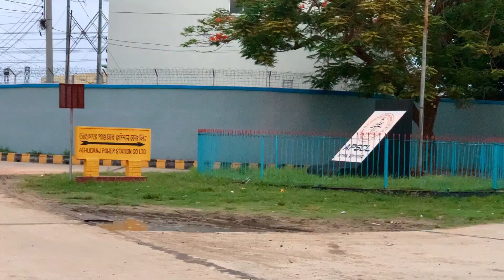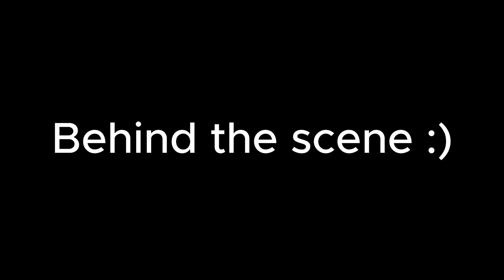मेरी पत्नी का घर आशुगंज, बी.बरिया में घूम रहा हूँ | बंगाली व्लॉगर हिंदी बोल रहा है 😅🙄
*Title: Exploring Ashuganj Power Plant | Bengali Vlogger Speaking Hindi | BrambhanBaria Adventure*

*Description:*
Join us on an exciting journey to the Ashuganj Power Plant in BrambhanBaria! In this video, we explore both the abandoned and renewed sections of the power plant within the APSCL area. Our adventure through these remarkable examples of mega engineering was nothing short of amazing.

As a proud Bangladeshi, my native language is Bangla, but I challenged myself to create this entire video in Hindi. It was quite tough for me to speak in Hindi, as it is not my first language, but I hope you enjoy the effort!

Watch as we delve into the history, technology, and sheer scale of the Ashuganj Power Plant.